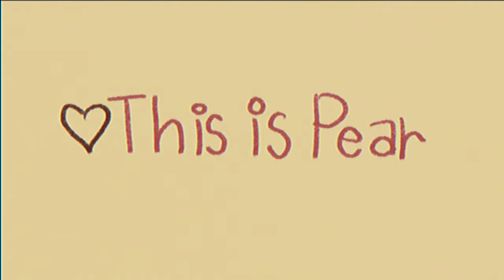รีวิวทดสอบ Vitamin enriched face base จาก Bobbi Brown ดีมั้ย? ใช้ยังไง? | This is Pear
✨คลิปนี้แพรมารีวิวเบสบำรุงผิวที่แพรชอบมากๆ จบได้ทุกปัญหาผิว ชุ่มชื้นสุดๆ

SONY ZV-1
CAPCUT